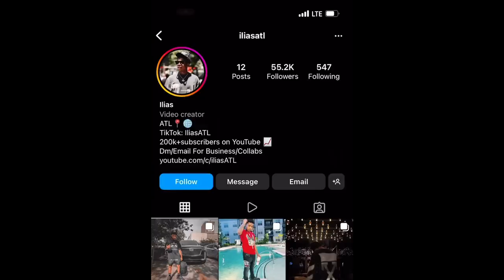FACE TO FACE WITH MY BESTFRIEND JUJU AGAIN